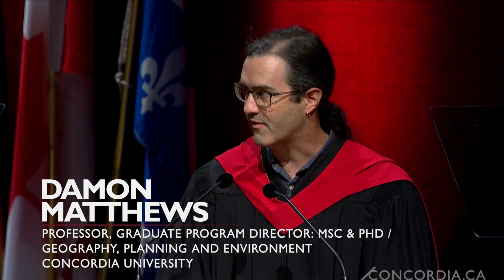Friederike Otto, 2024 Concordia Honorary Doctorate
Doctor of Science (DSc), 2024
For leading research, communication and justice work on humanity’s role in climate change

A physicist with a PhD in the philosophy of science, Friederike Otto joined the Grantham Institute for Climate Change and the Environment at Imperial College London in 2021. Prior to that she had spent 10 years as director of the Environmental Change Institute at the University of Oxford.

Otto is co-founder and lead of World Weather Attribution (WWA), an international effort to track and communicate the role human-induced climate change has on extreme weather events such as droughts, heat waves and storms. By providing irrefutable evidence quickly on the likelihood of such events occurring with and without climate change, Climate Change Attribution has helped shift the global conversation, influencing adaptation strategies and aiding sustainability litigation against polluters.

For the Intergovernmental Panel on Climate Change’s Sixth Assessment Report (AR6), Otto was a lead author of both The Physical Science Basis, published in 2021, and the 2023 Synthesis Report.

In 2020, Climate Change Attribution was named one of MIT Technology Review's top 10 breakthrough technologies. In 2021, Otto was recognized for co-founding WWA by TIME100, a list of the world’s most influential people, and by the journal Nature as one of the top 10 people who made a difference in science that year.

Otto published the popular science book Angry Weather: Heat Waves, Floods, Storms, and the New Science of Climate Change in 2020. Her work has been featured in The New York Times, The Financial Times, The Economist, Times of India, The Sun, The Wall Street Journal, The Telegraph, The Guardian, The Washington Post, Daily Mail, Die Zeit, Der Spiegel, BBC, and CNN.

Tuesday, June 4, 2024 - Faculty of Arts and Science (8pm ceremony)

D.Sc, 2024
Pour son leadership dans la recherche et la communication sur le rôle de l’humanité dans les changements climatiques et sa quête de justice environnementale

Physicienne titulaire d’un doctorat en philosophie des sciences, Friederike Otto s’est jointe en 2021 au Grantham Institute for Climate Change and the Environment de l’Imperial College de Londres. Elle avait auparavant dirigé pendant 10 ans l’Environmental Change Institute de l’Université d’Oxford.

Friederike Otto est cofondatrice et directrice de World Weather Attribution (WWA), une initiative internationale visant à analyser et à expliquer l’incidence des changements climatiques induits par l’activité humaine sur les événements météorologiques extrêmes comme les sécheresses, les vagues de chaleur et les tempêtes. En fournissant rapidement des données irréfutables sur la probabilité de survenue de ces phénomènes en présence ou en l’absence de changements climatiques, les travaux sur l’attribution de ces changements à l’activité humaine ont contribué à réorienter le débat mondial, favorisé l’adoption de stratégies d’adaptation et facilité les poursuites liées à des enjeux de développement durable contre les pollueurs.

Dans le cadre de l’élaboration du sixième Rapport d’évaluation du Groupe d’experts intergouvernemental sur l’évolution du climat, Friederike Otto faisait partie des principaux auteurs de la contribution au rapport intitulée The Physical Science Basis, publiée en 2021, et de l’équipe chargée de la rédaction du Rapport de synthèse, publié en 2023.

La science de l’attribution des changements climatiques a figuré au palmarès 2020 des dix plus grandes percées technologiques de la MIT Technology Review. En 2021, Friederike Otto a figuré sur la liste TIME100 – classement mondial des 100 personnalités les plus influentes – en reconnaissance de son rôle de cofondatrice de WWA, de même que sur la liste de la revue Nature des 10 personnes qui ont façonné la science cette année-là.

En 2020, Friederike Otto a publié l’ouvrage de vulgarisation scientifique Angry Weather: Heat Waves, Floods, Storms, and the New Science of Climate Change. Ses travaux ont attiré l’attention de divers médias tels The New York Times, The Financial Times, The Economist, Times of India, The Sun, The Wall Street Journal, The Telegraph, The Guardian, The Washington Post, Daily Mail, Die Zeit, Der Spiegel, la BBC et CNN.

Mardi 4 juin 2024 - Faculté des Arts et des Sciences (cérémonie de 20h)